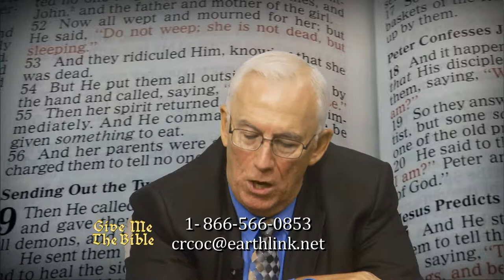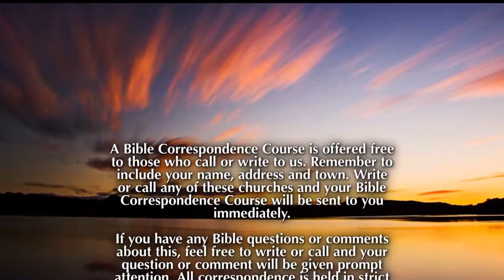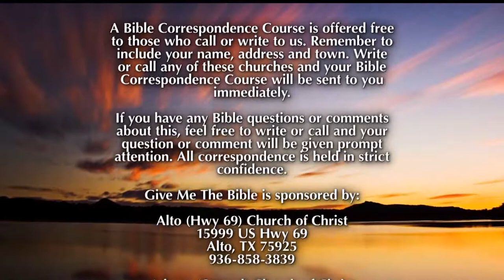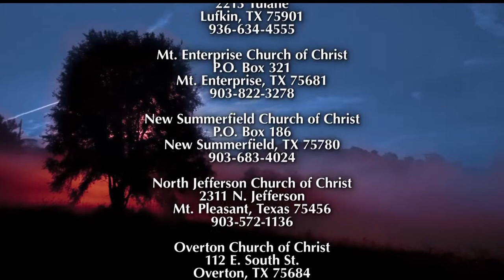The Nails of the Cross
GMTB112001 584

Host: Dan Manuel

Panelists: Perry Cowan,  Randy Foreman,  Mark Engel,  Kris Groda,  Kerry Clark,  Doyle Bruce, and Chris Vidacovich.